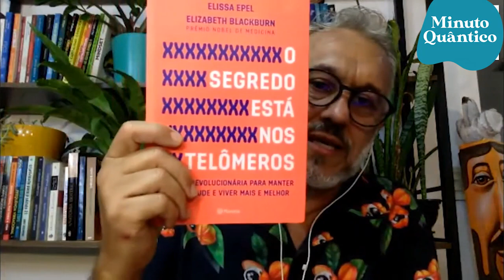Minuto Quântico: Agrade os seus Telômeros | Wallace Lima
No minuto quântico de hoje, eu vou falar um pouco da experiência da Imersão Quântica na Floresta. Nós tivemos uma experiência surpreendente, espetacular, extremamente profunda e de muita cura. Vamos ouvir juntos?